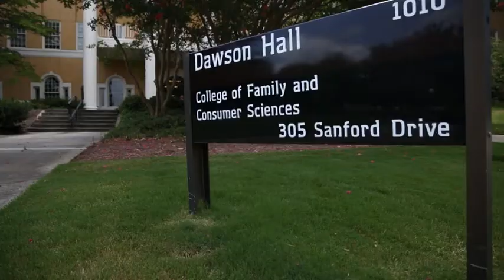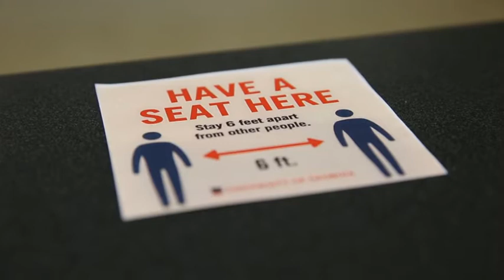FACS Community Health Pledge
FACS Dean Linda Kirk Fox provides an overview of the college's Community Health Pledge, developed by faculty, staff and students to help keep our college safe from the spread of COVID-19 during fall semester 2020.